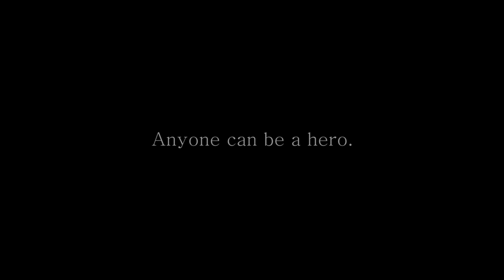Soldier of the Wild Reveal Trailer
In the land of Hyrule, the people have known 100 years of fear under the influence of Calamity. In the name of restoring peace to the land, a normal Hylian youth has taken up arms. She is the Soldier of the Wild.

Soldier of the Wild is an original scenario set in the world of Breath of the Wild. The events of this particular story take place around the time of Link's awakening from the Shrine of Resurrection.

Visual mods my Lynard Killer